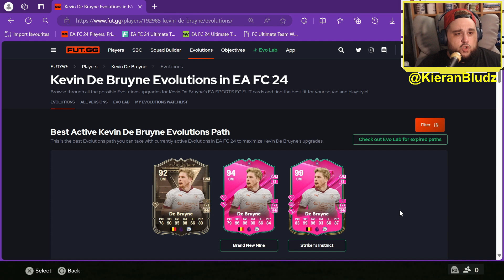THIS New EVO Is ACTUALLY Amazing!